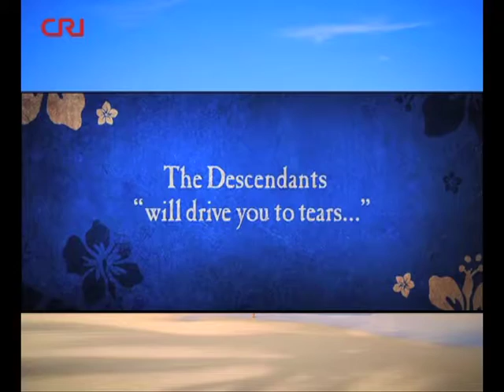Movie 16 reelchina60